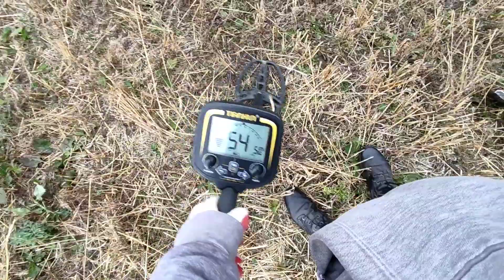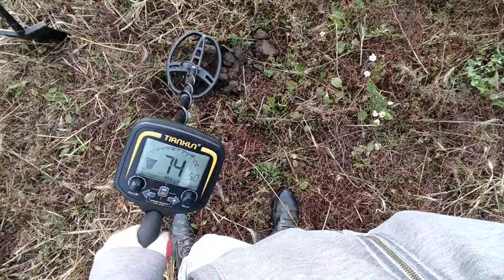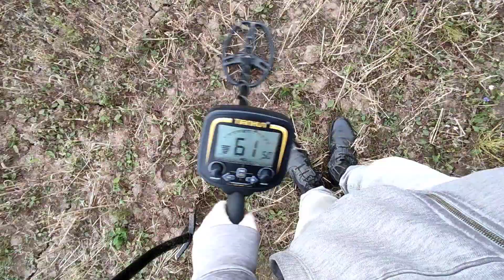Tianxun TX-850 и ни одной монеты. В поисках монет в поле с китайским металлоискателем ТХ850